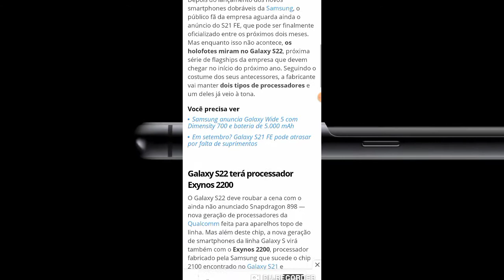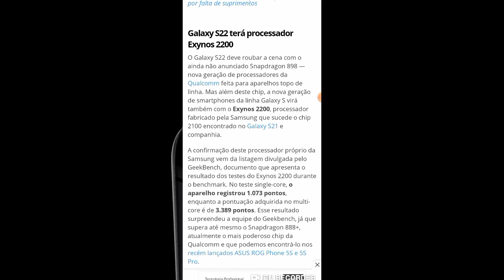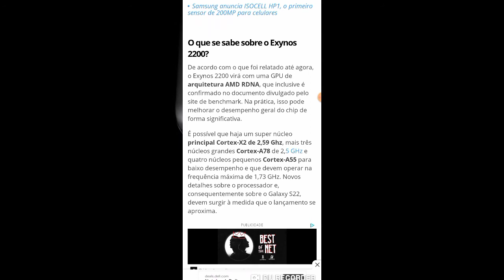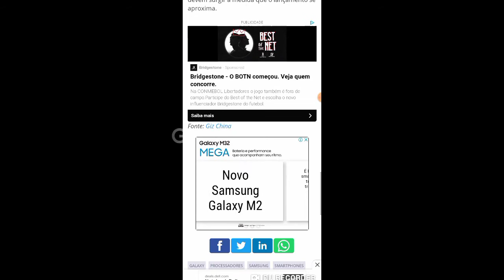VAZOU GALAXY S22 COM SEU NOVO PROCESSADOR EXYNOS 2200😳!!!! (MELHOR QUE O 888+!!)